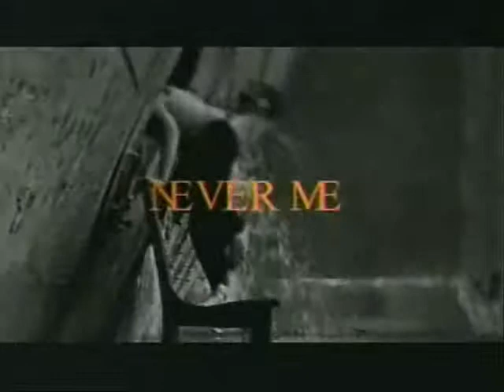Metallica James Hetfeild's alcohol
this footage is from MTV ICON METALLICA 2003